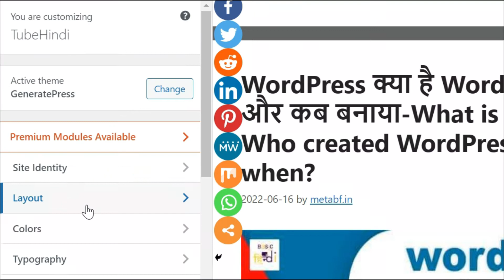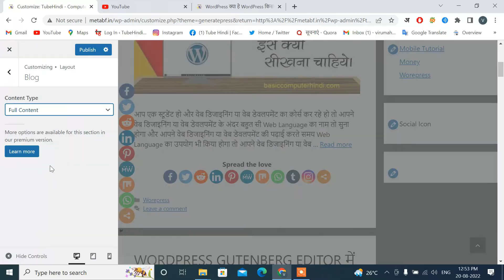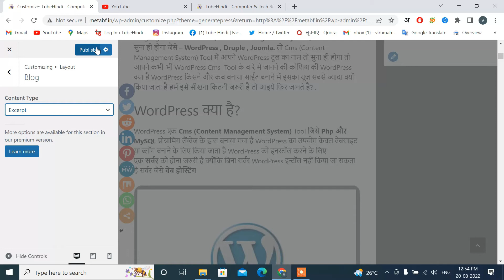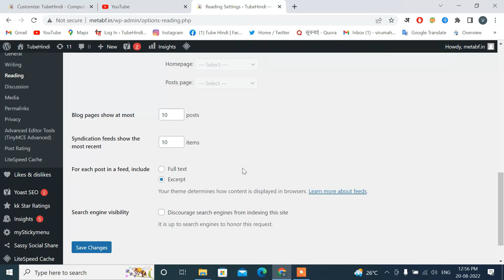Use Exceprt Function In GeneratePress Theme | GeneratePress Theme Customize Tutorial Part 8 Hindi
Namaskar dosto es video humne bataya hai Generatepress theme customize karte time exceprt function kya hai aur kaise use kare tou janne ke liye es video ko shuru se lekar lekar last tak jarur dekhe thank you..